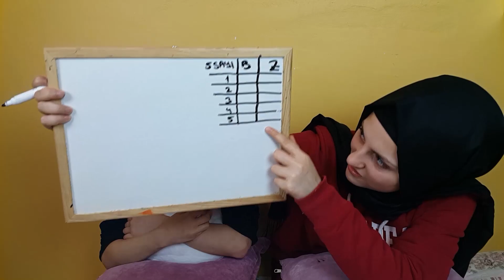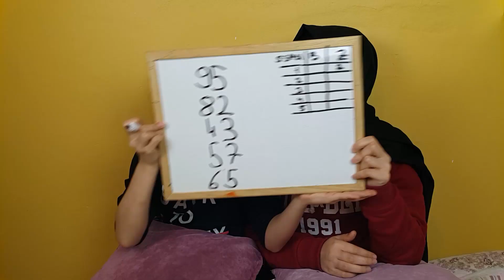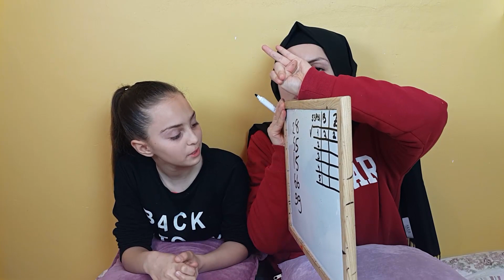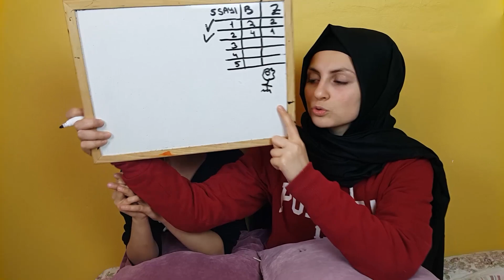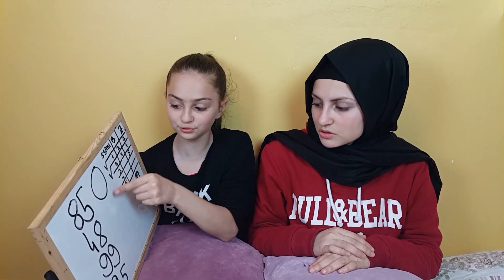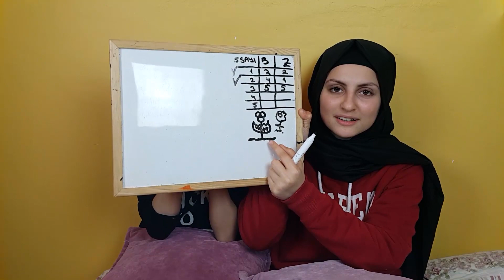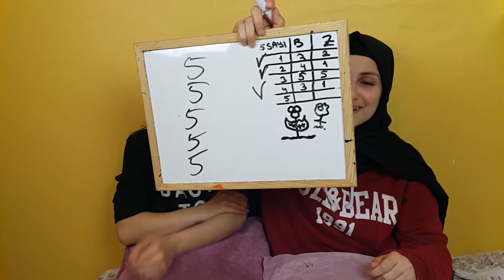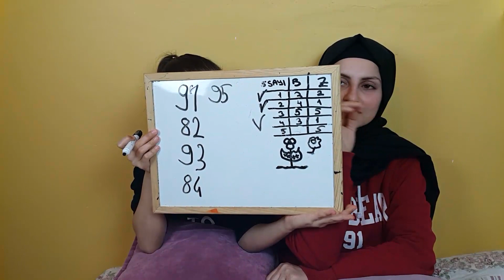HAFIZA CHALLENGE | Eğlenceli Video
Kardeşimle birlikte Hafıza Challenge oynadık ve çok eğlenceli bir video oldu, gerçekten süperdi.

İlk defa oynadığımız bu challenge oyunu ile çok eğlenceli bir vakit geçirdik süper bir video oldu. Elimizdeki tahtalara beş tane rakam yazdık ve bunları karşımızdakine göstererek hafızasında tutmasını istedik. Bakalım neler neler yaşandı sizde merak ediyorsanız bu videoyu mutlaka izlemelisiniz.

Sosyal Hesaplarımızda bizi takip edin!!!

Sevenler için de eski Pepe Niloya Rafadan tayfa videolarımızı karçırmayın.